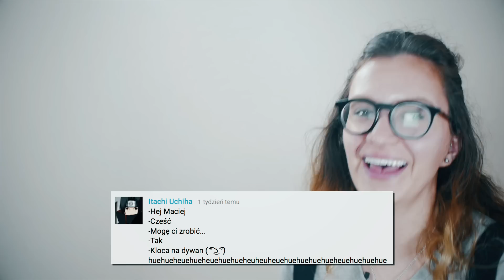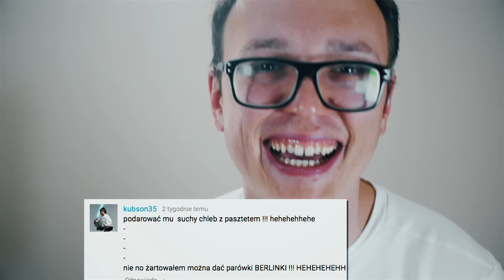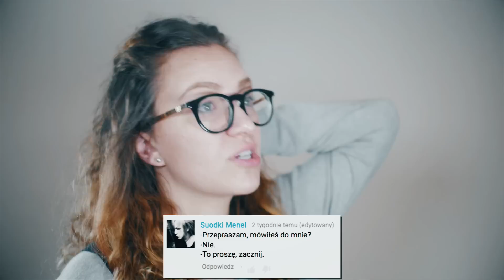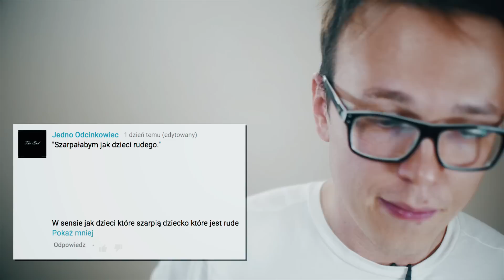Jak poderwać CHŁOPAKA?!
Propozycje internautów na podryw w wydaniu damskim.